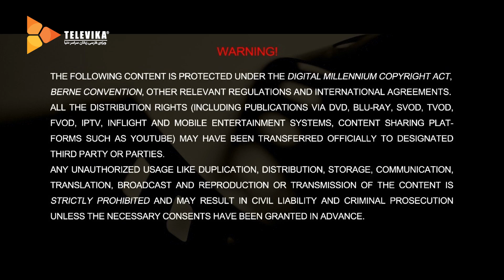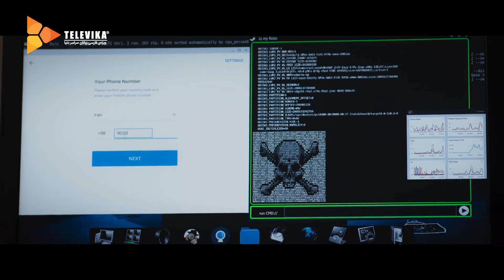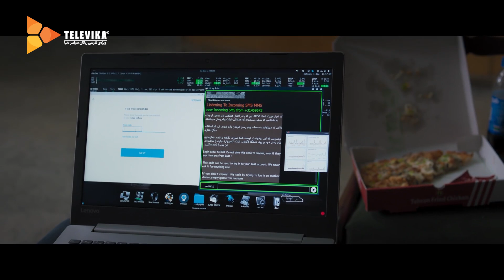سریال نهنگ آبی - قسمت 30 (قسمت آخر) | Nahange Abi Series - Episode 30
در نهنگ آبی قسمت پایان ، آرمین و ژاله به دور از همه تنش ها با هم قراری عاشقانه دارند...
بازیگران:
لیلا حاتمی، ساعد سهیلی، ماهور الوند، ویشکا آسایش، حمیدرضا آذرنگ، حسین یاری، مصطفی زمانی، آزاده صمدی، مجید مظفری، ستاره پسیانی، دیبا زاهدی، پریوش نظریه، فرهاد آئیش و الهام کردا

کارگردان: فریدون جیرانی
نویسنده: بهرام توکلی
تهیه کننده: سعید ملکان

سال پخش: 1397
ژانر: عاشقانه، خانوادگی
 Armin and Jaleh are in love away from all tensions ...
Nahange Abi Series - Episode 30

Cast:
Leila Hatami, Saed Soheili, Mahoor Alvand, Vishka Asayesh, Hamidreza Azarang, Hossein Yari, Mostafa Zamani, Azadeh Samadi, Majid Mozafari, Setare Pesiani, Diba Zahedi, Paryvash Nazarie, Farhad Aish and Elham Korda

Director: Fereydon Jeirani
Author: Bahram Tavakoli
Producer: Saeed Malekan

Release: 2017
Genre: Romance, Family